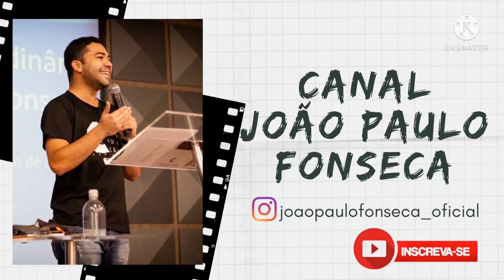O Calvinismo em igrejas Arminianas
Neste vídeo, faço uma análise sobre um movimento que tem se intensificado nos últimos anos: a entrada do calvinismo em igrejas arminianas. Faço uma avaliação imparcial sobre esse tema. Assista e tire suas conclusões.

Editoras parceiras:
Nazalivros Publicações
Confira as novidades da Nazalivros Publicações através da sua loja virtual:

BV books
Lá tem filmes, informações sobre os lançamentos e muito mais

Editora Concórdia
 Essa editora publica materiais aqui no Brasil desde 1923. Ela pertence a Igreja Evangélica Luterana do Brasil. Livros sobre Martin Lutero, sobre o luteranismo, devocionais, materiais para evangelização, conteúdo infantil com um preço acessível você encontra no site

Agencia: 0815
Operação 013
Conta corrente: 19635-8
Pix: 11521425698